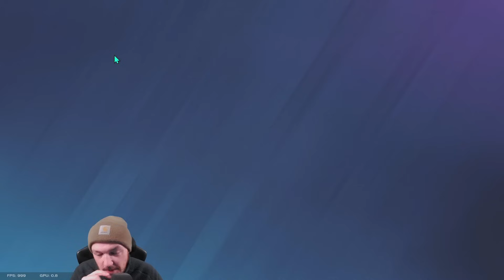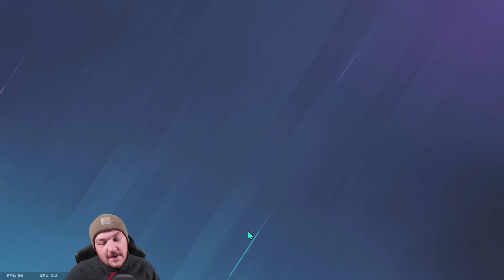When & How To Play Warden - R6 Educational Commentary - Solo Queue Strat Series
A solo queue game on Consulate in year 9 season 3.

The Warden round is round 6 btw!

CHARM IS OUT NOW!!

You can support me and the channel directly via Paypal if you've lost your mind

I stream on Twitch every Monday, Wednesday and Friday!